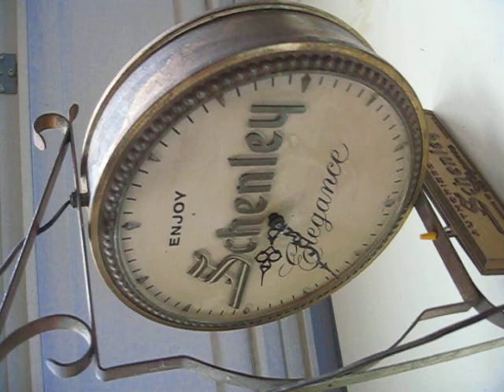VINTAGE SCHENLEY DISTILLERS SPINNING HANGING CLOCK SIGN